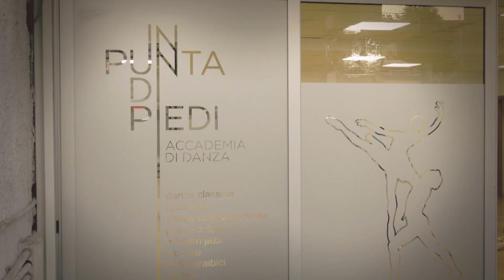GIOVANNA SPALICE. STAGE DI DANZA CLASSICA. IN PUNTA DI PIEDI AVERSA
Stage di Danza classica con Giovanna Spalice, Prima Ballerina del Tatro San Carlo di Napoli, presso la scuola di danza di Aversa IN PUNTA DI PIEDI. Direzione artistica Fabiana Fangioni